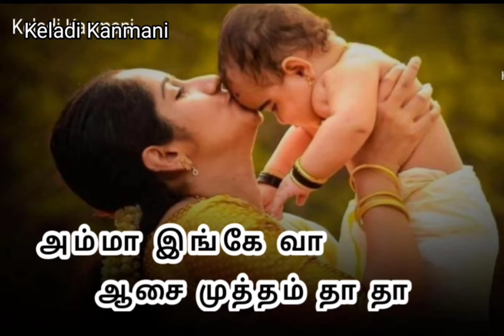அம்மா இங்கே வா வா ஆசை முத்தம் தா தாtamil